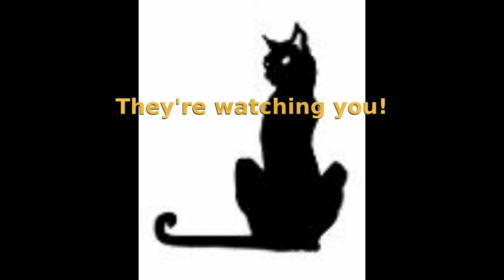The Evil Ones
A film involving a salt mill's attempts at warning the world about the rise of a great evil.

Created by John Vu's Crew at San Jose State University in 2012 as part of Campus MovieFest, the world's largest student film festival.

The Evil Ones Cast & Crew :
John Vu - Captain, Writer, Director, Editor, Producer, SpFX / Animator
with